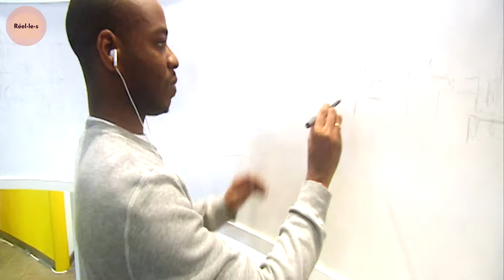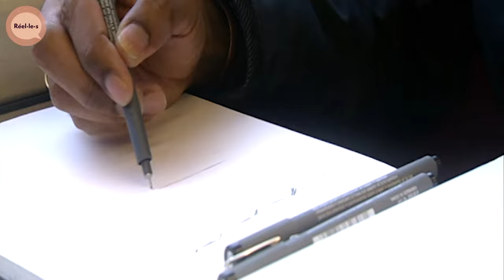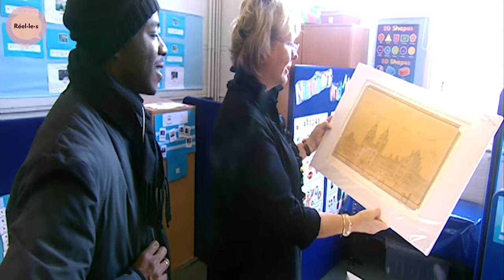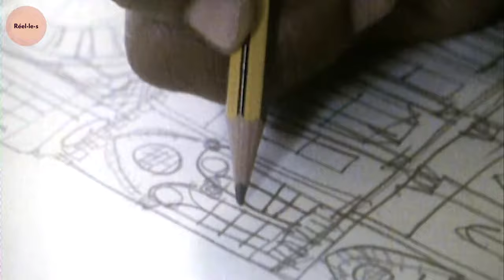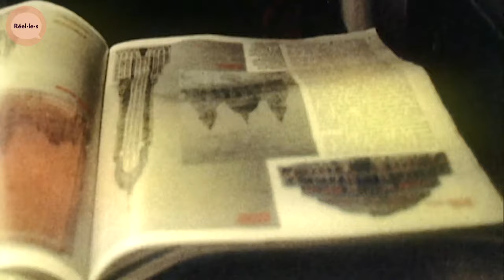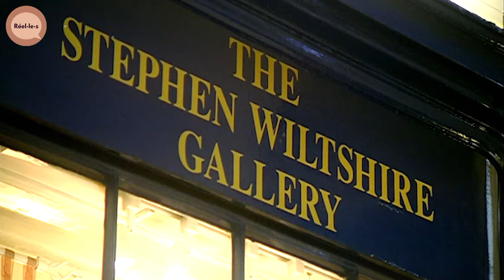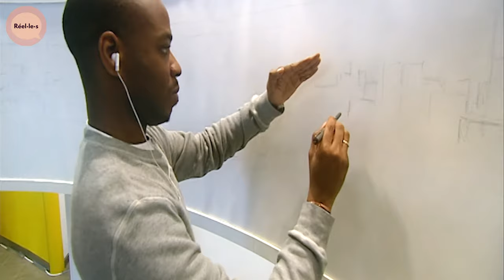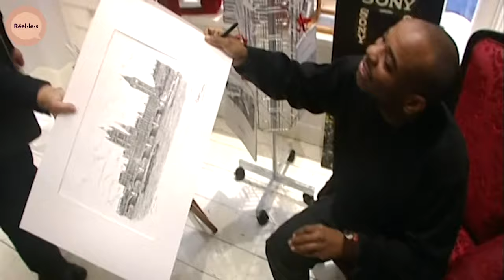Stephen Wiltshire, l'homme caméra ! | DOC COMPLET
Stephen Wiltshire a un don : il peut mémoriser des paysages et les recréer sur papier sans modèle !

Diagnostiqué autiste à l'âge de 3 ans, il développe rapidement une appétence pour le dessin. Son incroyable mémoire eidétique fait de lui un artiste unique, qui reproduit des paysages dans leurs moindres détails après un simple coup d’œil !

Documentaire : Une vie presque ordinaire - La caméra humaine